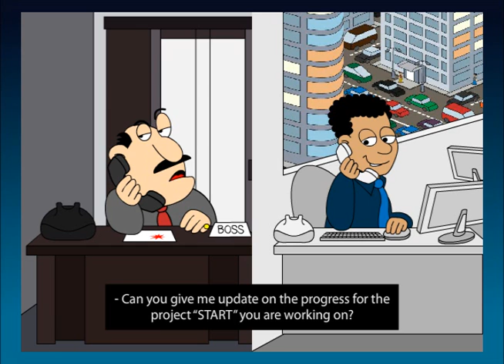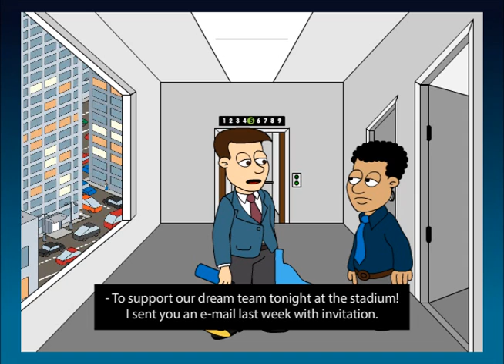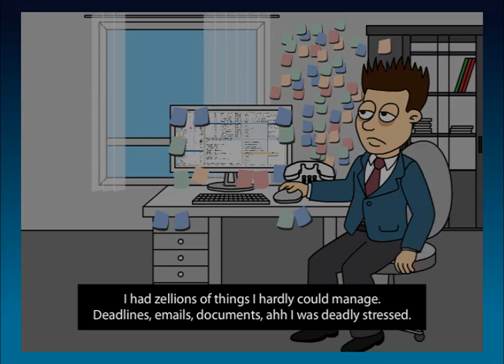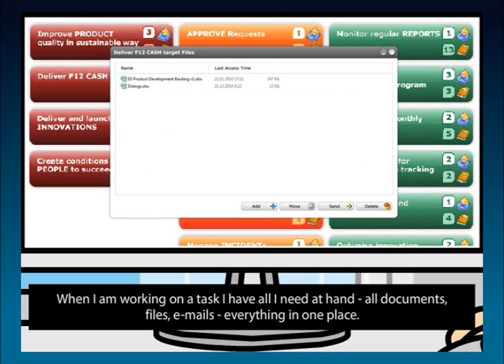Free Task Management Software. Have fun and boost your productivity!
What is productivity? Organize your data simpler, build plans fast, visualize complete picture, and keep right focus, handle your 1,000s emails easier. Boost your productivity with a revolutionary new task and project management tool. Try it now!